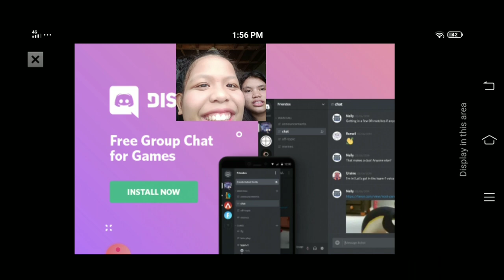I play Minecraft with my friend Julie Anne Ph!(Maganda to!)| Pauleen Vlogs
Hey pips!Eto na naman ako nagbabalik for today's video I play Minecraft with my friend Julie Anne Ph.

Like my page: Pauleen Vlogs